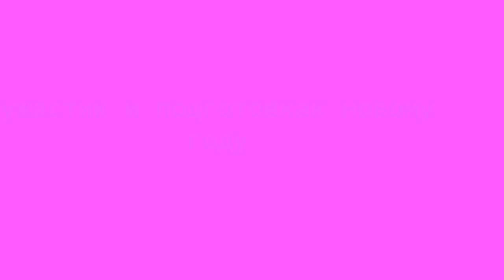sanokate@mail ru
Это видео является участником конкурса на лучший  STOP-MOTION (Стоп-моушен).
 Тема ролика -  подготовка учеников Школы Монстров (Monster High) к Новому году.
Голосование будет проходить до 18 декабря 2013 года.